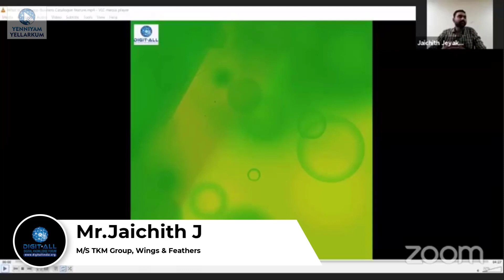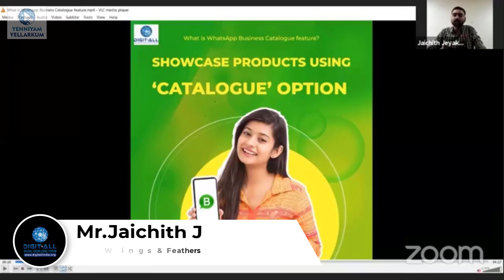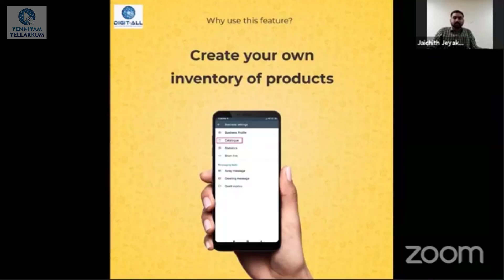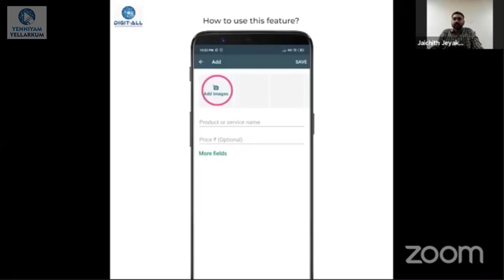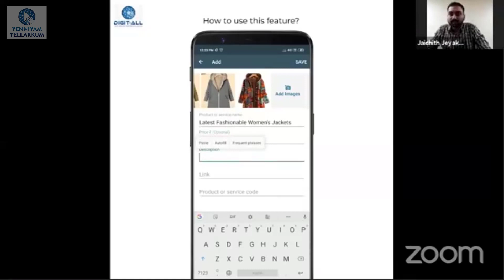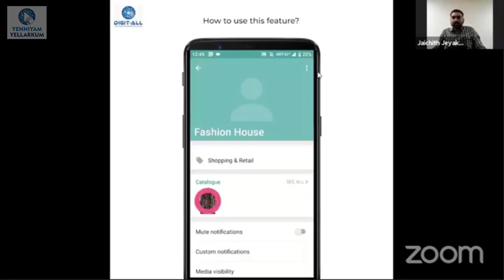WhatsApp Business Catalogue Option |Digitall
WhatsApp Business Catalogue Option - Mr. Jaichith J | A forum of TN Chamber Foundation to create awareness & Educate Digital Knowledge.